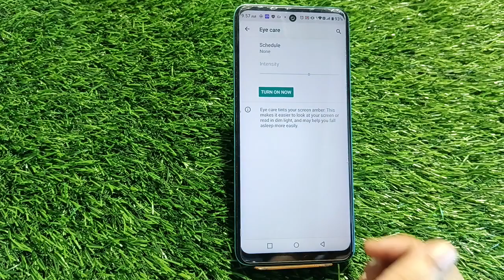How To Reading Mode Setting In Infinix Note 12i,How To Enable Reading Mode In Infinix Note 12i,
How To Reading Mode Setting In Infinix Note 12i,How To Enable Reading Mode In Infinix Note 12i, How To Use Eyepro In Infinix Note 12i,

Reading_Mode_ Enable_ Infinix Note 12i